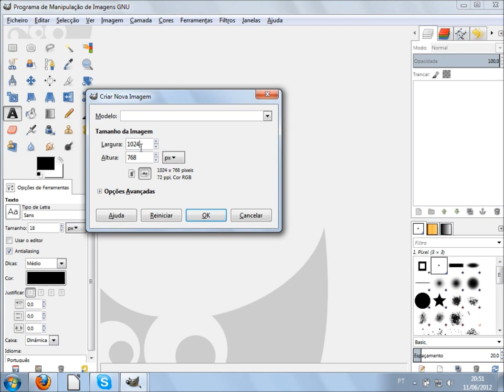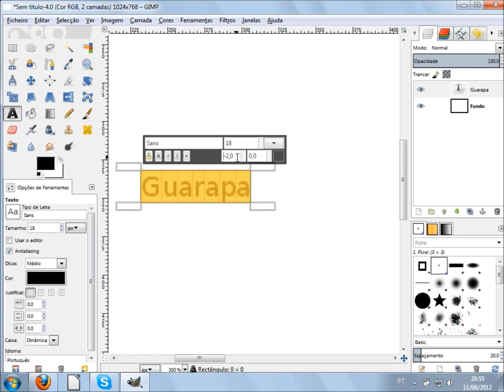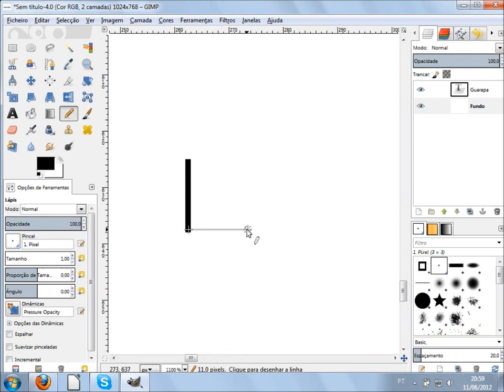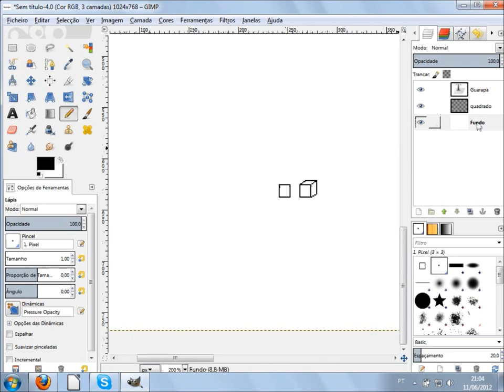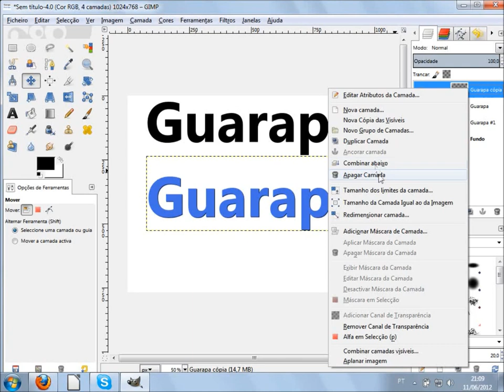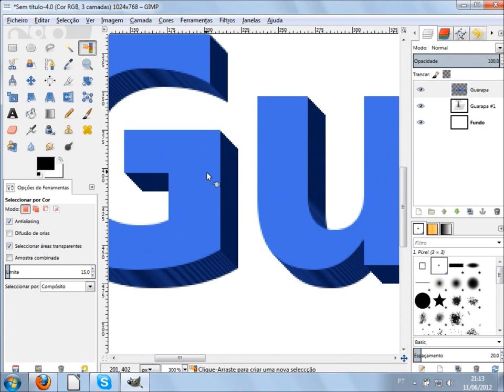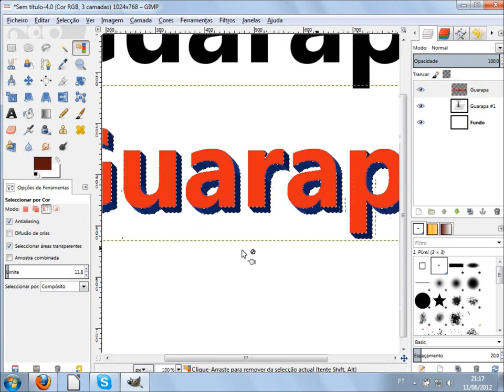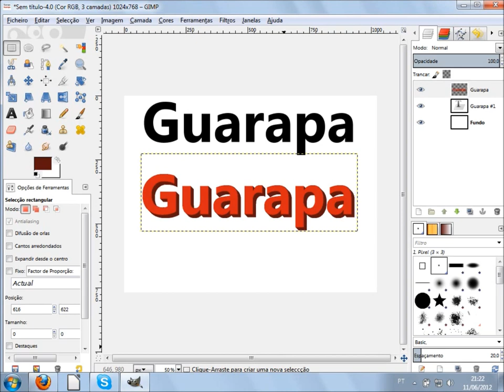Curso de Design Gimp Artes - 08 - Como criar textos em 3D e alinhar imagens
Vídeo aula de Gimp 08 - Aprenda a como criar textos em 3D no Gimp, como alinhar, imagens, objetos, textos, duplicar e combinar camadas.